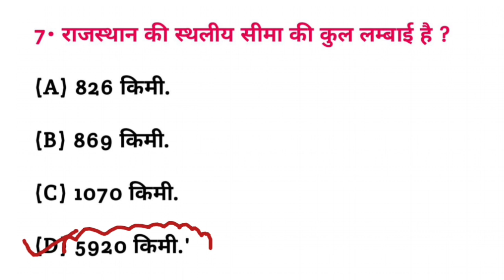राजस्थान की स्थलीय सीमा की कुल लंबाई क्या है? | Rajasthan ki sthaniya seema ki kul lambai kya hai